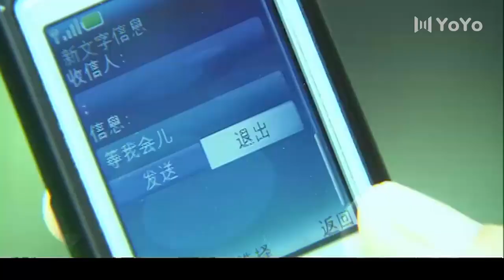危险关系 26 | 寂寞少妇殷桃和浪子邓超一夜激情，却意外怀上私生子，她名存实亡的婚姻陷入危局（殷桃，邓超，冯远征）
🎬主演 :殷桃，邓超，冯远征

【剧情简介】
　　讲述了在一个看似幸福的无性婚姻家庭中，爱情、亲情、友情是如此脆弱、无奈和痛苦的故事。

殷桃 | 邓超 | 中剧好好看 | 危险关系 | 都市剧 | 爱情 | 职场 | 现代 | 演技派 | 事业 | 婚姻 | 霸道总裁丨大陆演员丨大陆明星丨影视剧丨演员丨中国电视剧 | ChineseDrama  | CDrama